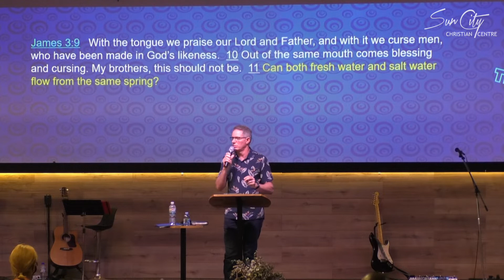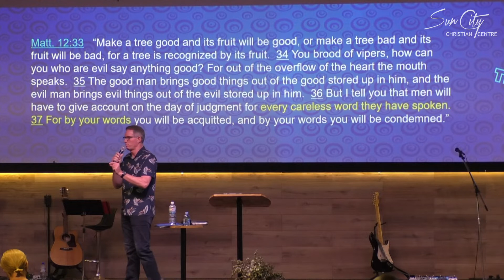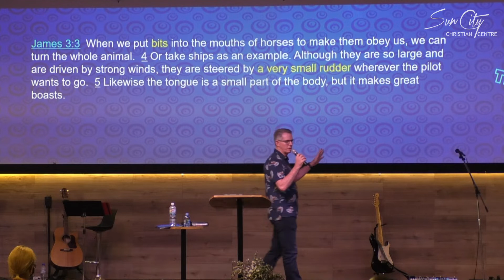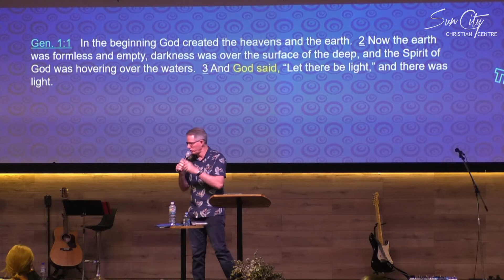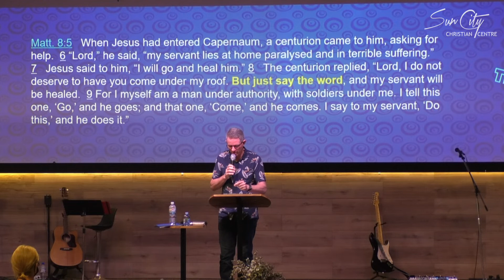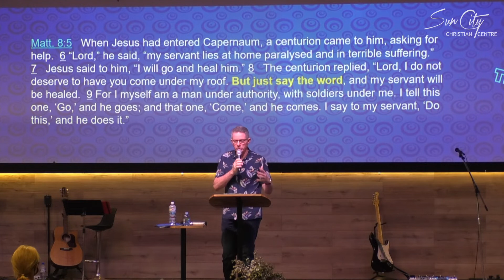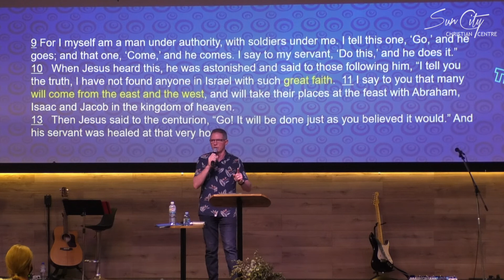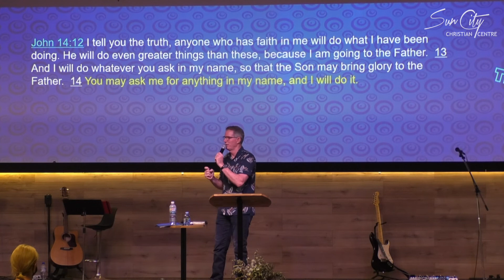Just Say The Word l Ps Brett Wiltshire l Sun City Christian Centre